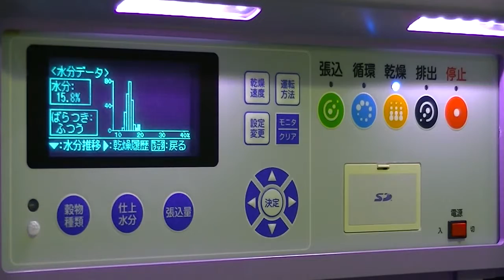山本製作所穀物乾燥機‹windy NEXT（ウインディネックス）›シリーズ【乾燥中に水分データを表示】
山本製作所の穀物乾燥機windy NEXT（ウインディネックス）の
乾燥中に水分データを表示する方法の紹介動画です。

穀物乾燥機：windy NEXT（ウインディネックス）シリーズ
（MR・AR・NR・BRシリーズ）